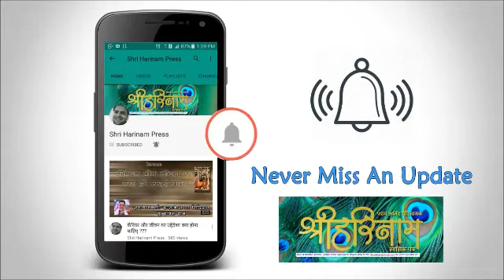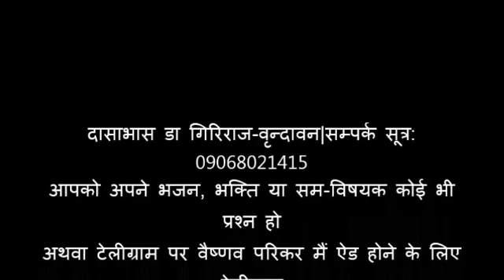श्री नरोत्तम दास ठाकुर एक ऐसे संत जो ठाकुर जी को बहुत प्रिये थे !! Shril Narottam das thakur !!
Par apni Jigyasa Bheje...

!!! Jai Nitai !!!